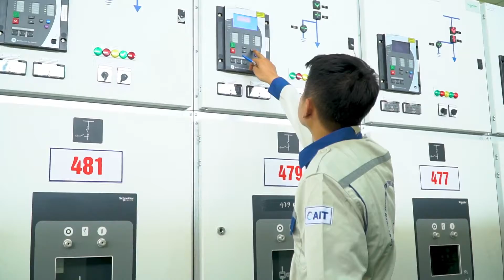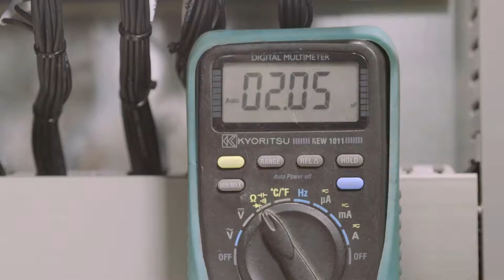Hành khúc AIT - We all win together| Video Doanh Nghiệp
Video được Patyo Media sản xuất nội bộ phục vụ Công ty Cổ phần Ứng dụng và Phát triển Công nghệ Thông tin.
❖ PATYO MEDIA – Value from changes !
     • TVC
     • Short Film
     • Viral Video
     • Music Video
     • Infographic & Animation Videos
     • Graphic Design
© Bản quyền thuộc về AITCorp & Patyo Media
© Copyright by Patyo Media ☞ Do not Reup